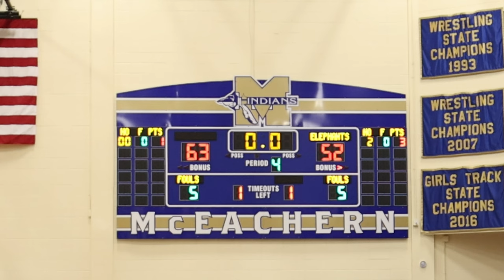HILLGROVE VS GAINESVILLE || HIGH SCHOOL BASKETBALL HIGHLIGHTS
Hillgrove and Gainesville face off in Game 3 of the Elite 8 Classic hosted at McEachern.